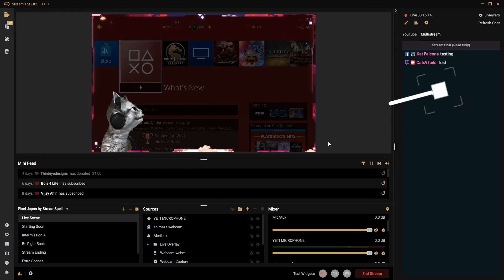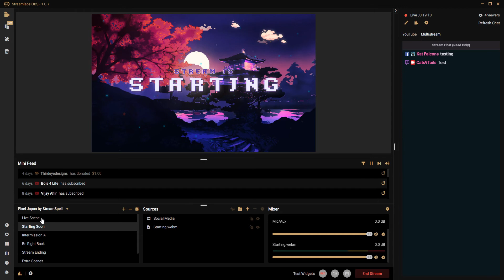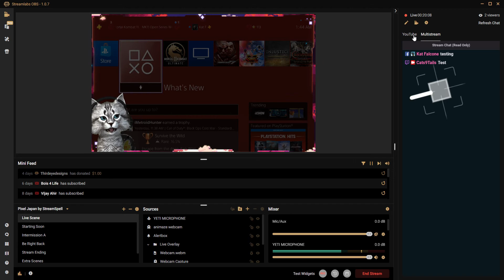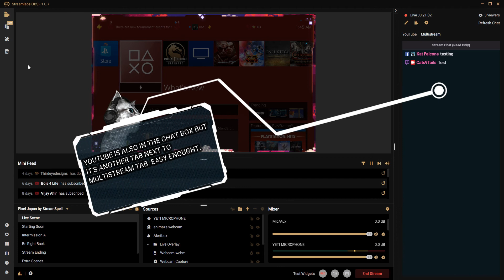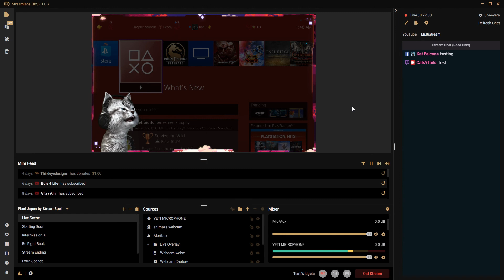How to view multiple chats on Streamlabs OBS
How to view multiple chats on Streamlabs OBS. First you need PRIME streamlabs OBS which you have to pay for. Then you just sign in by adding each platform on obs streamlabs. And thats it! Easy as 1, 2, 3.